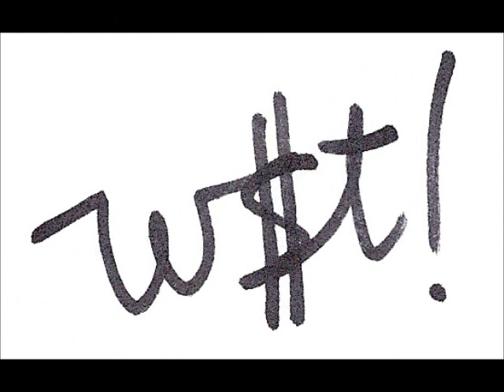WASHINGTON DYW - PERDIDOS - VIDEO 02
"PERDIDOS". VERSION DE "WASHINGTON DYW" FEAT. MIKA DEL TEMA DE MONCHY Y ALEXANDRA.